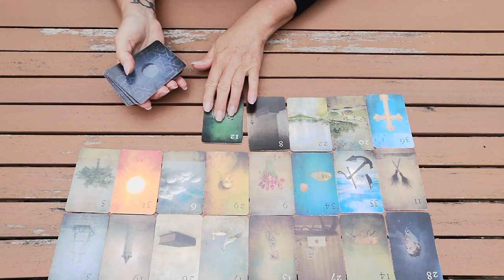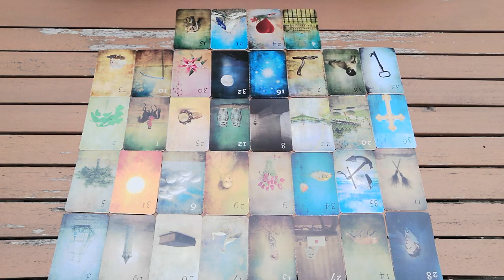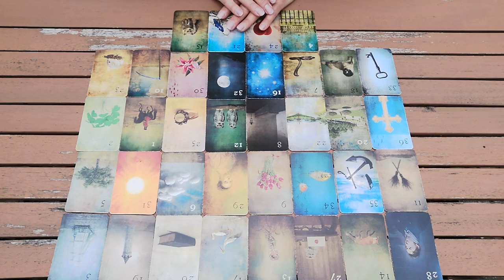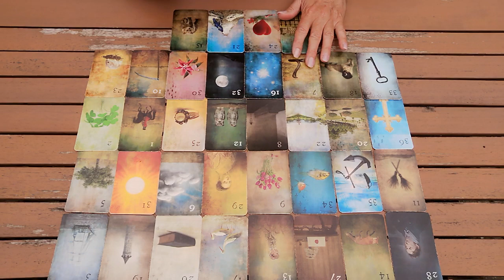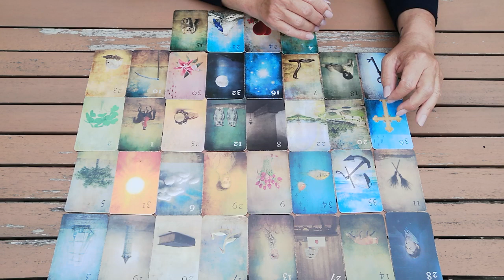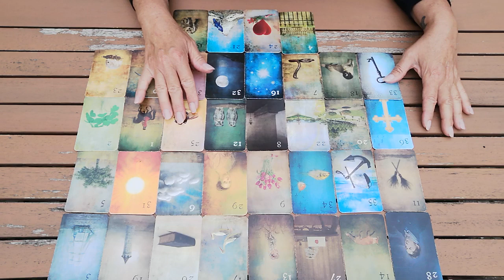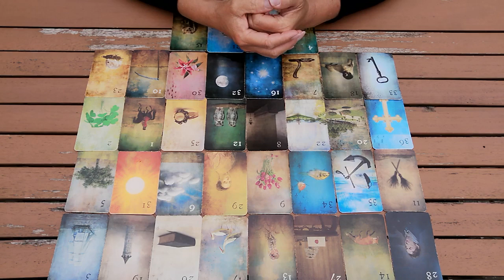♉ Stier 🔮 Wer oder was kommt auf dich zu? ⭐ Mitte Juni - Mitte Juli ❣️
Herzlich willkommen ❣️

In diesem Video erfährst du welche kollektive Energie dir jetzt betreffend der Frage "Was oder wer kommt auf dich zu?" ab Neumond Juni 2023 für 4 Wochen zur Verfügung steht.

🔮 Verwendete Kartendecks: Pagan Otherworld Tarot & Moonnight Lenormand.

Stella ⭐